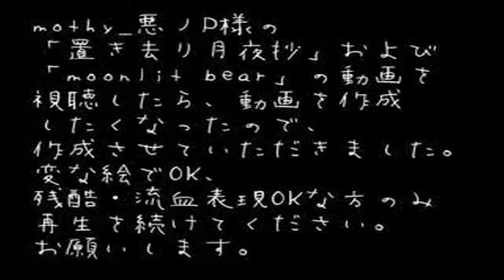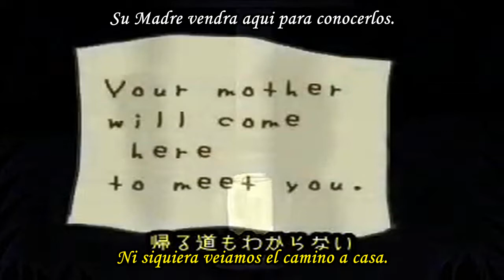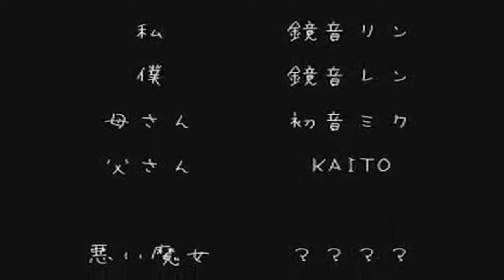Kagamine Rin & Len - Abandon Excerpts Moonlight HD sub español + MP3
IMPORTANTE!!!
Si no han visto la primera parte véanla antes de ver el vídeo o leer esto!!!

Hola otra vez!!!

Ahora continuare con la segunda parte de esta historia bastante confusa la cual también es conocida como la "Saga Moonlight"

Después de que Miku robara los bebes de Meiko al confundirlos con dos frutos rojos y después de asesinar a la madre de los bebes al creer que era un oso (recuerden que Miku había perdido la razón)
Han pasado los años y Miku y Kaito se quedaron criando a esos dos niños, sin embargo un día salen de paseo llevando a los pequeños a visitar la tumba de su Madre pero por alguna razon los dejan abandonados!!! Despues de un largo rato los niños finalmente regresan a casa, pero ahora Rin y Len creen que su madre (Miku) es una bruja y hacen algo que no esperaba nadie.

Este capitulo esta basado en la historia de Hansel y Gretel por lo que la historia es similar!!!

Y tambien mi facebook!!!

Estuve viendo cuatro diferentes vídeos de esta canción pero finalmente escogí este ya que es el que muestra la historia un poco mas entendible (aunque la calidad era la mas baja que habia, pero trate de arreglarla un poco)
Se que aun así tendrán dudas, así que pueden preguntarlas y tratare de responderlas n_n

Comenten que les parece y dejen cualquier duda que tengan!
Saludos a todos y los veo pronto n_n